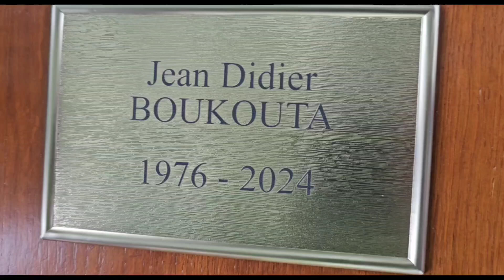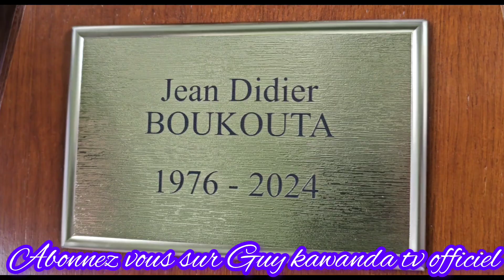HOMMAGE A JEAN DIDIER BOUKOUTA